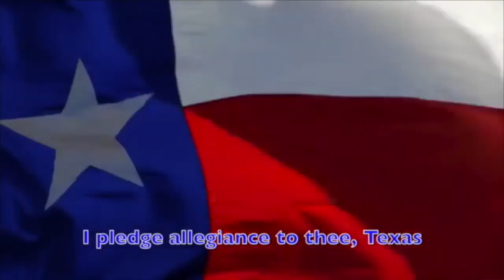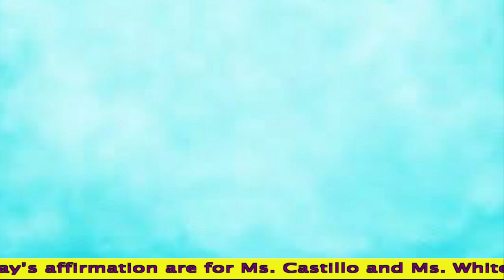Good Morning Ball High 12.13.19